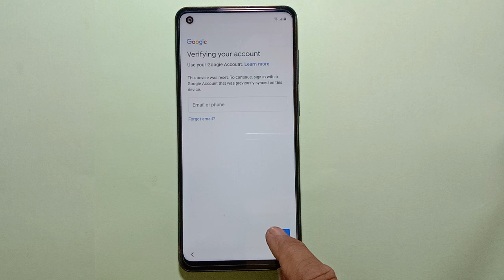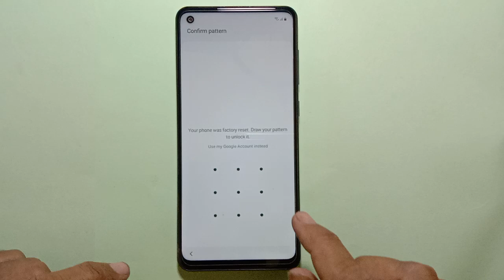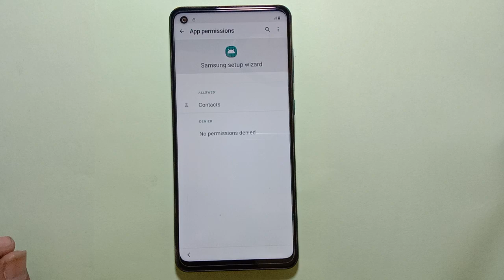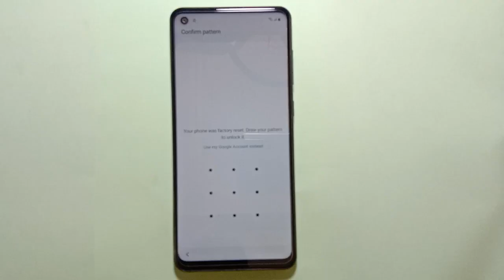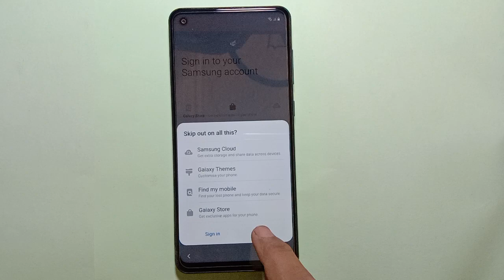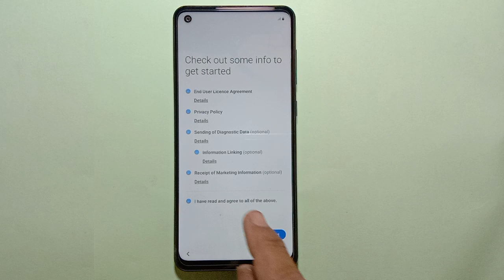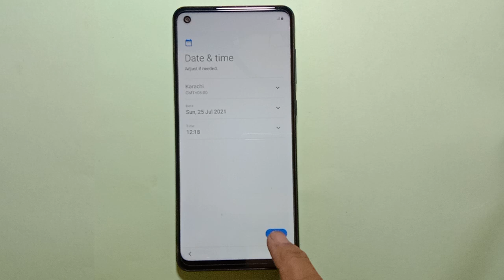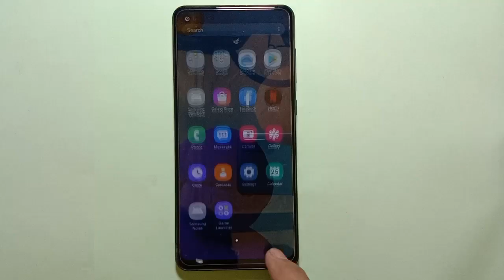SAMSUNG A21s FRP BYPASS ANDROID 10 | Google Account Unlock | NEW SECURITY 2021 UNLOCK | NEW METHOD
a21s frp bypass Android 10 U4,
samsung a21s google account bypass,
bypass frp samsung a21s,
samsung a21s google bypass
samsung a21s frp bypass u4
samsung a217f frp bypass
samsung a21s bypass google account frp lock
samsung sm-a217f bypass google account frp loc
samsung android 10 frp bypass
frp bypass samsung a21s
samsung a21 google account bypass
samsung a21s
frp bypass samsung a21s android 11
samsung a21s frp bypass
samsung a217f,samsung a217f frp bypass
a21s frp android 10
a21s frp 10
frp a21s bit 2
sm-a217f frp bypass
a217f u2 frp bypass
samsung a217f frp
galaxy a21s frp unlock
galaxy a21s frp bypass
galaxy a21s frp
samsung a21s frp
frp bypass a21s u2
frp bypass a21s android 10
SAMSUNG A21s FRP BYPASS ANDROID 10 | NEW SECURITY 2021 UNLOCK | NEW METHOD
samsung a21s frp bypass app not installed fix
a21s frp bypass,samsung a21s google bypass
samsung a21s frp bypass without smart switch
sm a217f/ds frp bypass
remove frp a217f u5
a21s frp 2021
samsung a21s frp 2021
a21s frp bypass 2021 android 11
samsung a21s frp bypass 2020
samsung a21s u3 frp bypass
SAMSUNG Galaxy A21s FRP/Google Lock Bypass Android 11 With PC
SAMSUNG Galaxy A71 FRP/Google Lock Bypass Android 11 With PC
SAMSUNG Galaxy A21s SM-A217FN FRP/Google Lock Bypass With PC
SAMSUNG Galaxy A21 SM-A215U FRP/Google Lock Bypass With PC
SAMSUNG Galaxy A21 SM-A215W FRP/Google Lock Bypass With PC
galaxya21sfrp samsunga21sfrpbypass samsunga217ffrpbypass samsunga21sfrpunlock frp samsunga21s